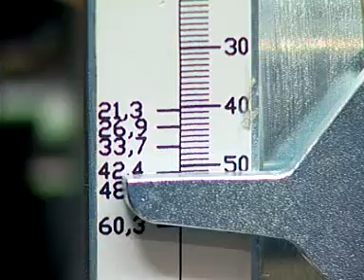Rail de perçcage pour tubes